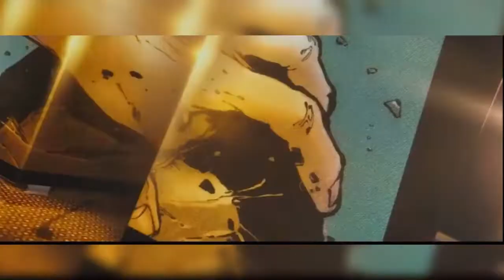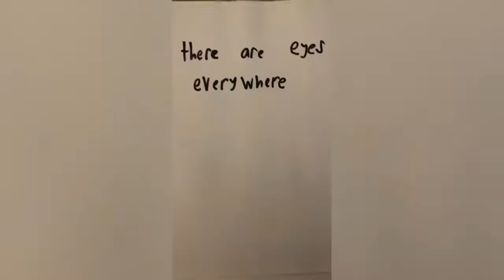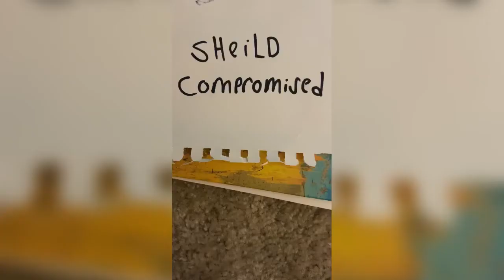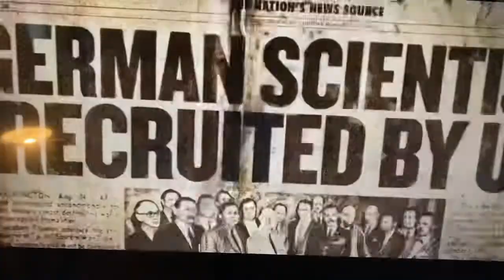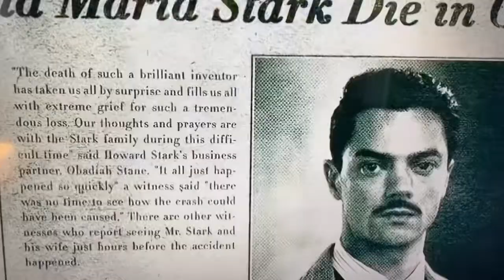Captain America: the winter soldier Fan-Film | Using Figures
Phase 2 Steve rogers is trying to live his new life and finds out his friend Bucky is still alive so cap try’s to make him remember and stop the hydra agents!!